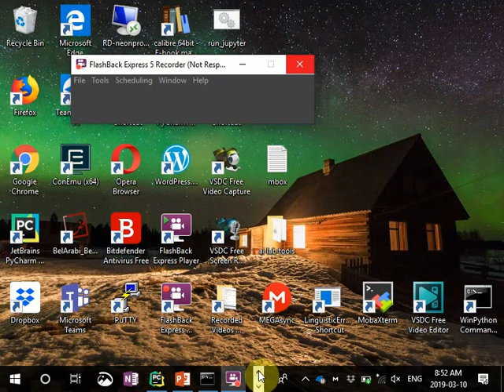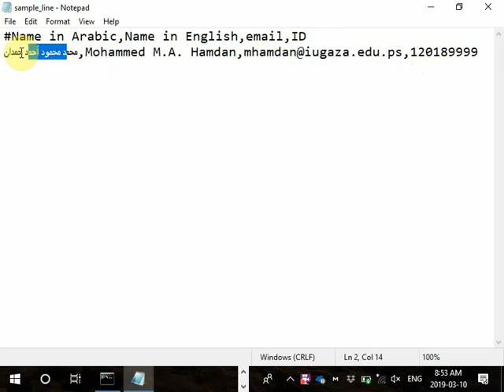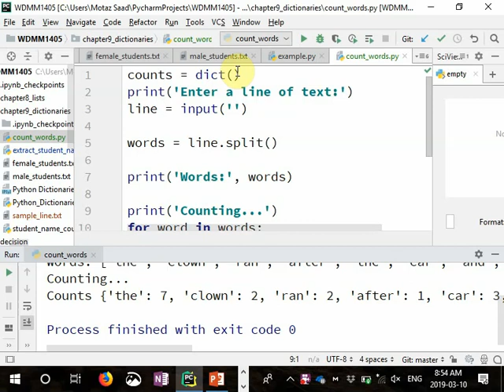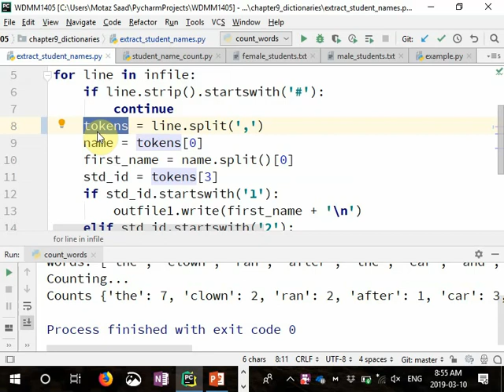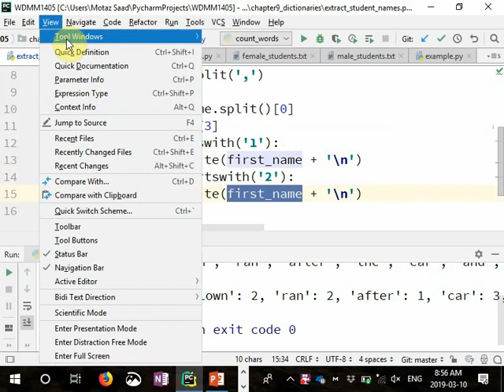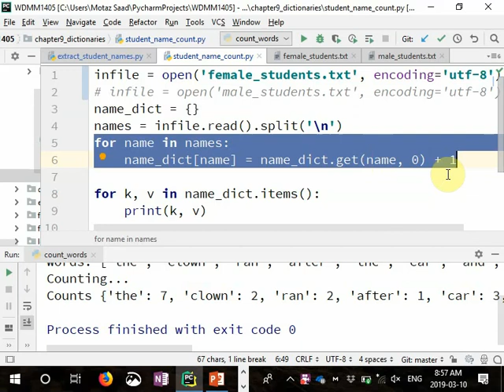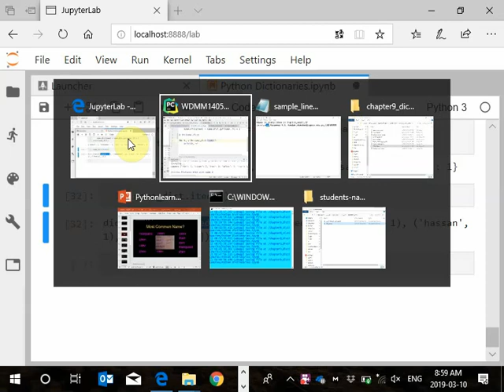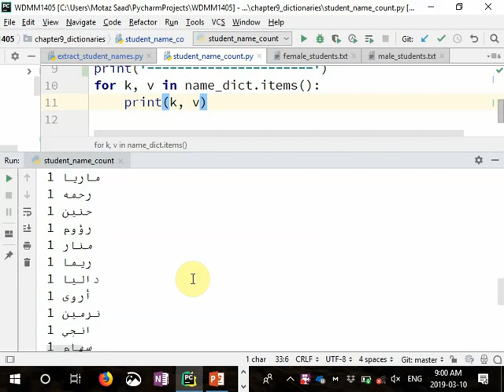15 Python Dictionaries - Counting Most Common Names, Student Names Frequency تكرار الاسماء بالبايثون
wdmm1405
finding most common student names using Python dictionary